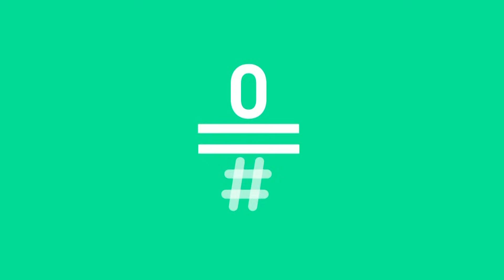LATE MOTIV - Berto Romero. “Welcome back to Villapaja”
Los dientes de leche, la higiene del centauro, la función del vello púbico… Berto Romero responde.